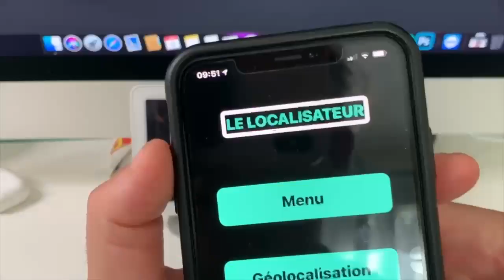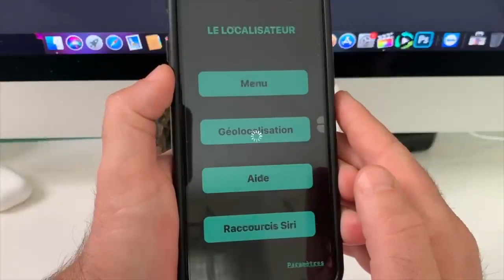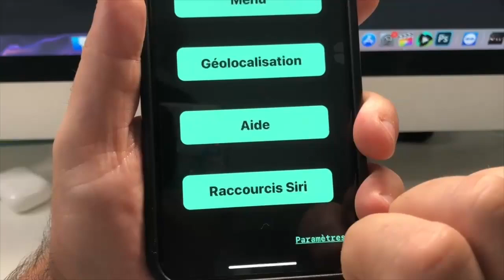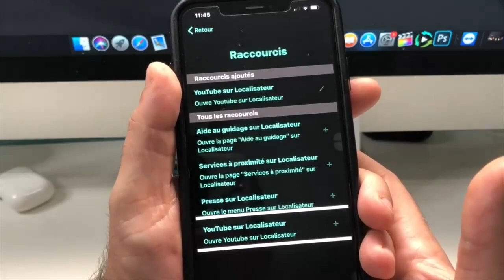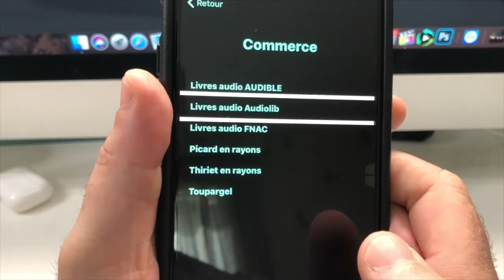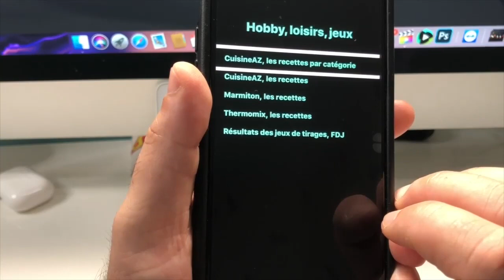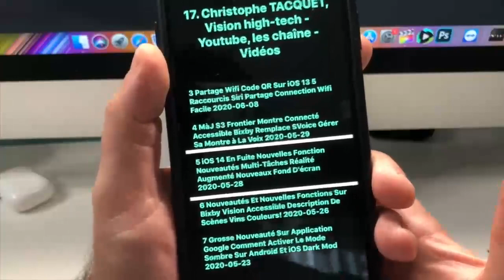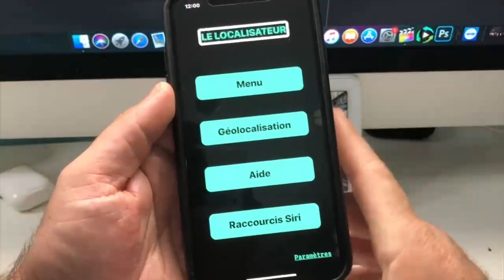Localisateur Application iOs Sur iPhone : Application Accessible Aux Personnes Aveugles Sur iPhone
Où chercher une application complètement accessible gratuit dans l'App Store voici cette application magique qui va vous aider au quotidien avec énormément de rubrique découvrir cette application qui porte le nom de localisateur.
iOS Application Gratuite Et Accessible  : Transformer Votre  iPhone🪄😃